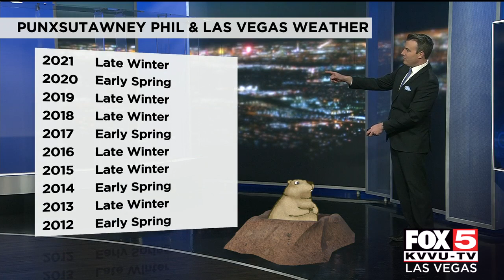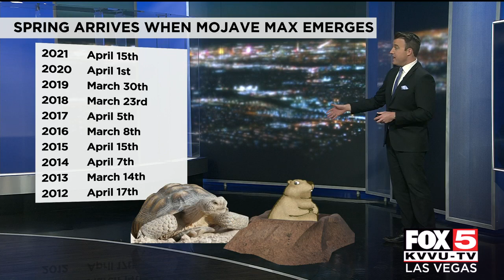Groundhog Day weather for Las Vegas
Meteorologist Sam Argier crunches the numbers to see how accurate Punxsutawney Phil is at forecasting the weather for us here in Las Vegas.